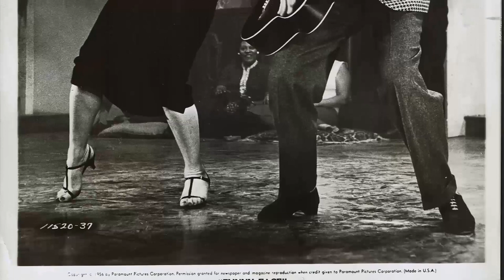Twitter Polls Indicate: Funny Face Movie Is Barely Acknowledged by Today's Youth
Audrey Hepburn as Jo Stockton
Fred Astaire as Dick Avery
Kay Thompson as Maggie Prescott
Michel Auclair as Prof. Émile Flostre
Robert Flemyng as Paul Duval
Dovima as Marion
Suzy Parker as Specialty Dancer
Sunny Hartnett as Specialty Dancer
Jean Del Val as Hairdresser
Virginia Gibson as Babs
Sue England as Laura
Ruta Lee as Lettie
Alex Gerry as Dovitch
Iphigenie Castiglioni as Armande
Heather Ames as Junior Editor
Fern Barry as Southern Wife
Brandon Beach as Fashion Show Guest
Paul Bisciglia as Photographer
Lulu Mae Bohrman as Fashion Show Guest
Nesdon Booth as Southern Man
Nina Borget as Assistant Hairdresser
Jan Bradley as Crying Girl
Paul Bradley as Fashion Show Guest
Joe Brooks as Fashion Show Guest
Ralph Brooks as Fashion Show Guest
Buddy Bryan as Specialty Dancer
George Calliga as Fashion Show Guest
Peter Camlin as Male Buyer
Steve Carruthers as Photographer
Jack Chefe as Frenchman at Flostre's Party
Oliver Cross as Fashion Show Guest
Jane Crowley as Assistant
Gabriel Curtiz as Minor Role
Albert D'Arno as Beautician
Marcel De la Brosse as Seedy Man
George Dee as Seedy Man
Harry Denny as Fashion Show Guest
Jimmy Dime as Cleaner
Diane DuBois as Minor Role
Carole Eastman as Specialty Dancer
Roger Edens as Sidewalk Cafe Patron
Franklyn Farnum as Fashion Show Guest
Bess Flowers as Fashion Show Guest
Charles Fogel as Fashion Show Guest
Curt Furberg as Fashion Show Guest
Louise Glenn as Junior Editor
Albert Godderis as Seedy Man
Marion Gray as Fashion Show Guest
Bhupesh Guha as Assitant
Sam Harris as Fashion Show Guest
Bruce Hoy as Minor Role
Kenner G. Kemp as Fashion Show Guest
Colin Kenny as Fashion Show Guest
Nancy Kilgas as Melissa
Donald Lawton as Airport Clerk
Caryl Lincoln as Fashion Show Guest
Jerry Lucas as Bruiser
Harold Miller as Fashion Show Guest
Hans Moebus as Fashion Show Guest
Michele Montau as French Actress
Forbes Murray as Fashion Show Guest
Karine Nordman as French Girl
Monty O'Grady as Fashion Show Guest
Roy Palmer as Specialty Dancer
Fred Perce as Photographer
Elsa Peterson as Female Buyer
Jose Portugal as Fashion Show Guest
Don Powell as Specialty Dancer
Fred Rapport as Fashion Show Guest
Paul Rees as Specialty Dancer
Jack Regas as Specialty Dancer
Waclaw Rekwart as Photographer
Leoda Richards as Fashion Show Guest
Cecile Rogers as Junior Editor
Tony Rosa as Specialty Dancer
Edith Russell as Fashion Show Guest
Loretta Russell as Fashion Show Guest
Paul Russell as Fashion Show Guest
Karen Scott as Gigi
Elizabeth Slifer as Madame La Farge
Paul Smith as Steve
Bert Spencer as Fashion Show Guest
Bert Stevens as Fashion Show Guest
Emilie Stevens as Assistant Beautician
Jerry Summers as Man on Head
Baroness Ella Van Heemstra as Sidewalk Cafe Patron
Eleanore Vogel as Assistant
Marilyn White as Receptionist
Dorothea Wolbert as Minor Role